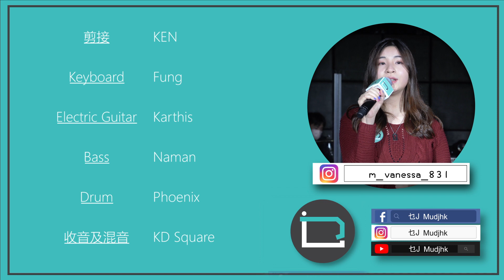《Good Time》Vanessa 萬芷希（原唱：Owl City & Carly Rae Jepsen）【乜歌都J】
今日我地要J既歌就係🎼全民造星參賽者✨萬芷希Vanessa✨
為我地帶黎Owl City既《Good Time》🌅
雖然係現實生活中就絕對唔係Good Time喇😔
起碼可以係聽下歌🎶🎵開心下🥳
想J更多歌？咁就要繼續留意乜歌都J喇😉

Singer | Vanessa Man
Keyboard | Ko Fung
Guitar | Karthis Yin Chan
Bass | Naman Sham
Drum | Phoenix Chow
🌟請Like & Follow 乜J🌟